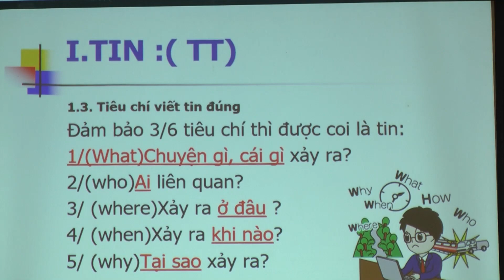HN tập huấn, bồi dưỡng N.vụ Q.lý khai thác sử dụng và viết tin bài trên trang thôngtin điệntử cấp xã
Hội nghị tập huấn, bồi dưỡng nghiệp vụ quản lý, khai thác sử dụng và viết tin bài trên trang thông tin điện tử cấp xã